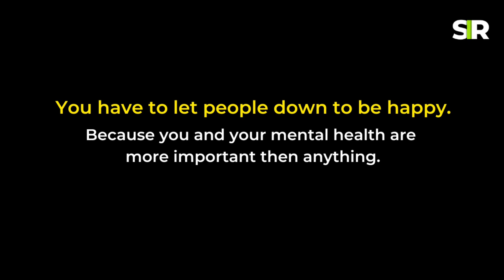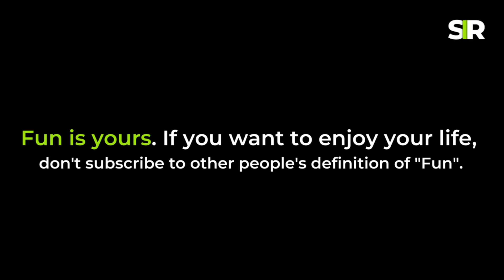Lessons that will change you life ! STILL I RISE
What are the benefits of reading achievement quotes?
We want to help inspire you to become the very best version of yourself and give you the motivational words to do it!

How successful do you want to be?
Where do you want to be in the next 5, 10, 15 years?

Life can be short, but it’s also long enough for us to make great things happen.

- TeamSIR